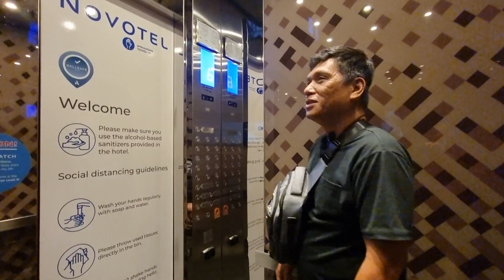Oben Cena Promoting Batang Tirador Product.. Please contact Oben (2)